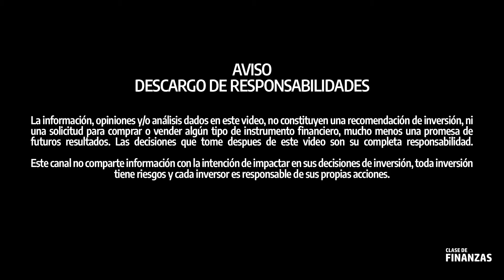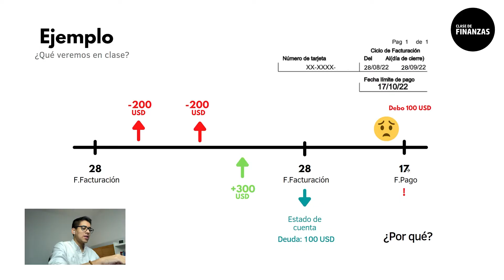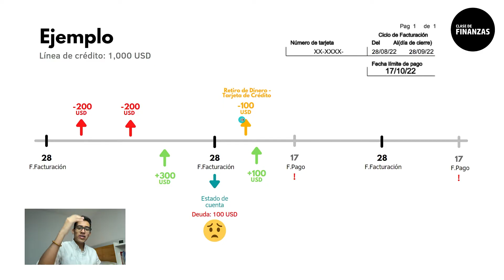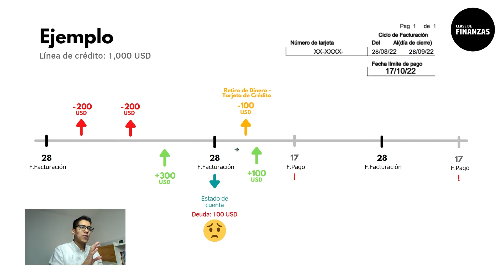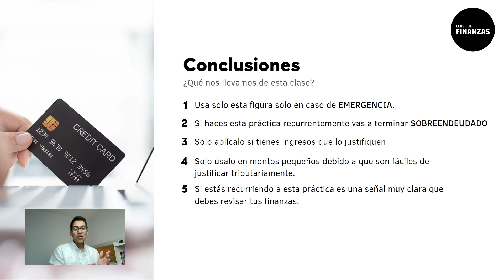NO HAGAS RULETEO con TARJETA DE CRÉDITO SIN VER este VIDEO 💳▶💳 | PAGA TUS DEUDAS SIN INTERESES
👨‍💻 Asesoría personalizada - Manejo de deudas con Tarjeta de crédito

En este video, vamos a ver cómo funciona y como hacer el ruleteo con tarjeta de crédito. Si lo usas el ruleteo de forma estratégica podrás pagar tus deudas sin intereses. Es importante usar esta figura con precaución para no tener problemas financieros.